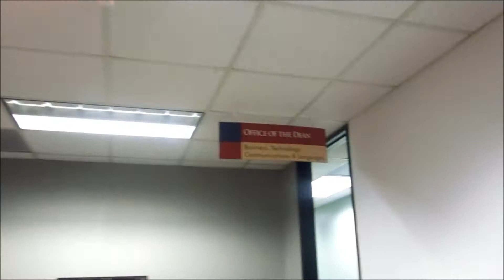Halloween Party Vlog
Well the weekend is over, but come and see what my family and I did over the weekend!

darkberry32